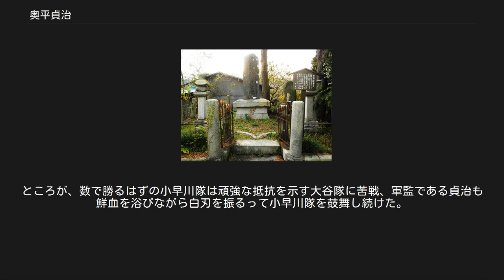奥平貞治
奥平 貞治（おくだいら さだはる、生年不詳 － 慶長5年9月15日（1600年10月21日））は、戦国時代から安土桃山時代にかけての武将。
奥平貞勝（道文入道）の子。
奥平貞能の弟（異母弟と考えられる）。
幼名、清三郎。
通称、藤兵衛。
 奥三河の作手亀山城を本拠に持つ有力国人奥平貞勝の子として生まれた。
 当時の奥平氏は今川氏や松平氏（徳川氏）など、従属先を次々と変えていく事で命脈を保っていた。
元亀2年（1571年）以降は甲斐武田氏に所属し、武田軍の一員として三河国や遠江国を転戦する。
貞治もこの時期、三方ヶ原の戦いに従軍している。
 天正元年（1573年）8月21日、奥平家当主で兄の奥平貞能は、武田信玄の跡を継いだ武田勝頼から離反し、徳川家康への再属を決断する。
貞治もこれを支持、武田への従属を主張する老父・貞勝や次兄・常勝と袂を分かち、一族郎党の大半を率いての亀山城出奔に随従した。
この頃、長篠城を奪回した家康によって長篠城を託された奥平氏は、長篠守備隊と家康直属の貞能部隊に分割された。
貞治は長篠守備隊に配属され、対武田との最前線で戦う貞能の嫡子・奥平信昌を助力する。
 天正3年（1575年）5月の長篠の戦いで奥平氏は、僅か500の将兵で勝頼率いる武田軍に対し善戦する。
織田信長、徳川家康の両将が救援に駆けつけるまで持ちこたえた。
戦勝に際し、信昌は信長から絶賛されたという。
 天正14年（1586年）、豊臣秀吉に対面する家康の御供を務める信昌に付随した際に、秀吉から家臣として所望された。
そのため貞治は、秀吉の黄母衣衆（5000石）になった。
 慶長5年（1600年）6月、関ヶ原の戦いの呼び水となった会津征伐へも同行する。
この際、家康によって結城秀康に付けられる。
 奥平貞治の墓と碑（岐阜県不破郡関ケ原町） 関ヶ原本戦では、戦前東軍への内応を約束していた小早川秀秋の軍監に付けられた。
決戦当日、貞治は松尾山で去就に迷った秀秋を督促するが、秀秋は戦局を傍観するだけで兵を動かそうとしなかった。
これに業を煮やした家康が、小早川隊の陣取る松尾山へ鉄砲を放たせた事によって、秀秋も最終的に東軍への加担を決意する。
この際、小早川隊の先鋒を務めた松野主馬が主君の裏切り行為に納得できず戦線を離脱したため、貞治は指揮官の居なくなった松野隊を代わりに率いて松尾山を駆け下り、西軍大谷吉継の右翼を強襲した。
ところが、数で勝るはずの小早川隊は頑強な抵抗を示す大谷隊に苦戦、軍監である貞治も鮮血を浴びながら白刃を振るって小早川隊を鼓舞し続けた。
最終的に大谷隊の撃破に成功し、東軍を勝利に導いた小早川隊であったが、貞治は戦闘中に致命傷を負ってしまう。
戦後、関ヶ原の戦いにおける貞治の活躍を高く評価した家康であったが、既に貞治は死去していた。
 貞治には子が居なかったため、家康はその生母へ供養料300石を年々給することで貞治の勲功に報いたという。